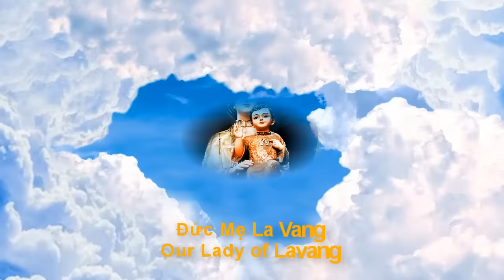Tiểu Sử Đức Cha Emmanuel Nguyễn Hồng Sơn | Biệt Danh Giám Mục Thích Đá Bóng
Tiểu Sử HẾT SỨC ĐẶC BIỆT Đức Cha Emmanuel Nguyễn Hồng Sơn | Biệt Danh Giám Mục Thích Đá Bóng. EmmanuelNguyễnHồngSơn tieusucaccha tieuthuyetconggiao .
- Chúc quý cộng đoàn và anh chị em một Năm Tràn đầy Hồng ân.
- Mọi thông tin video hình ảnh đều thuộc quyền sở hữu của kênh ĐỨC MẸ LAVANG - OUR LADY OF LAVANG.
- Nghiêm cấm sao chép , đăng lại video dưới mọi hình thức khi chưa được sự đồng ý của kênh. Xin chân thành cảm ơn.